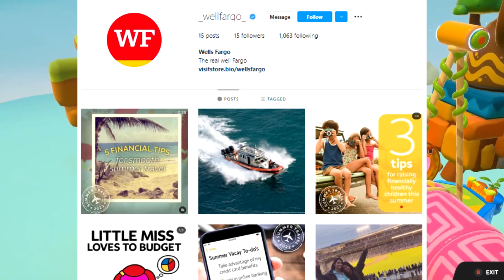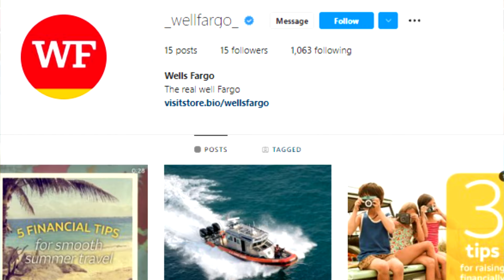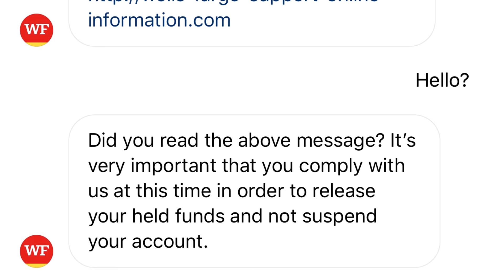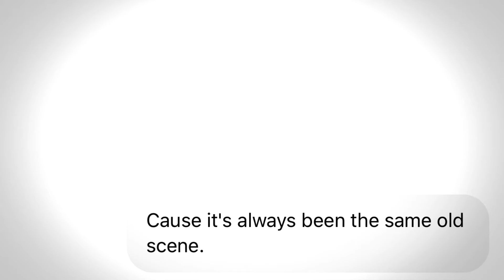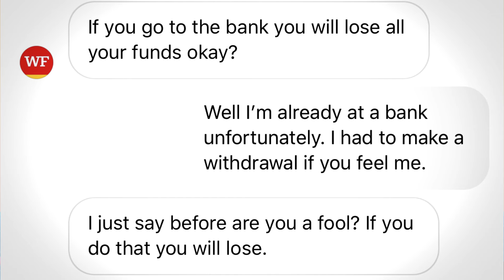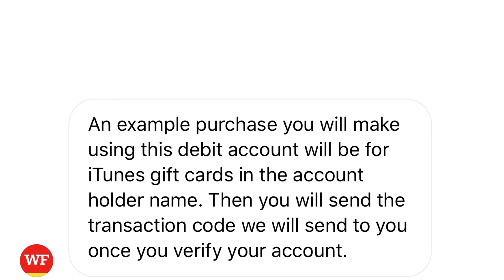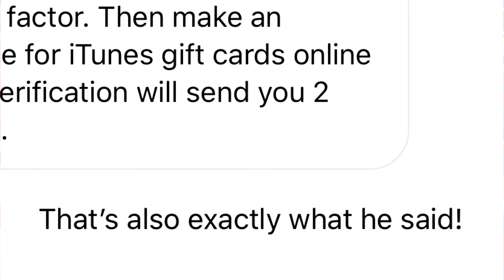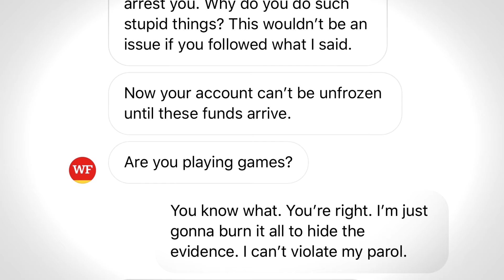telling a bank scammer i just robbed them instead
Video credit
O.V. creation (gameplay)

~MUSIC~
---NOPE---

✱Silent Partner
✱Avicii
✱C-418
✱NCS
✱Deep Space Ceramics
✱Noisestorm

..the end..